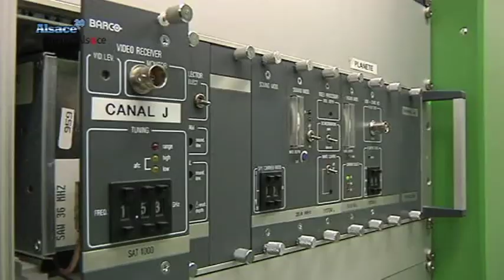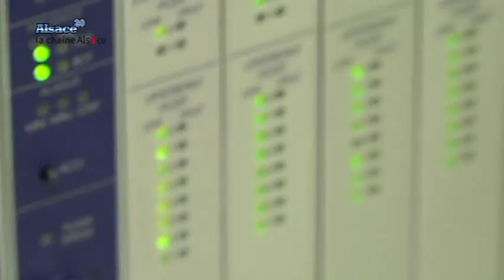Dans les coulisses de Numericable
Sites webs/blogs, copiez cette vidéo avec le bouton "Intégrer" !
 Entretien avec Didier Jenczak, directeur des collectivités et grands comptes chez Numericable.